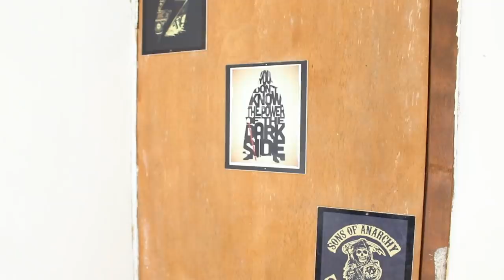MC'S NO PASSEIO ESCOLAR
Como seriam os mcs no passeio da escola.

MEU INSTAGRAM @Lukasbatis
MEU TWITTER @Lukasbatis